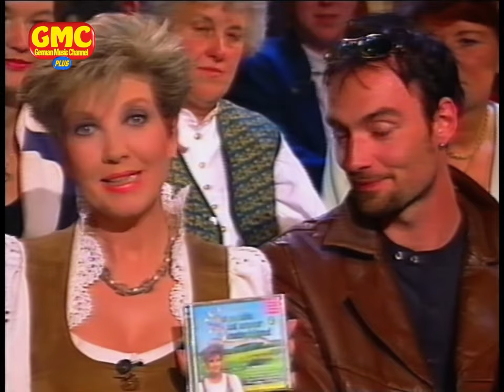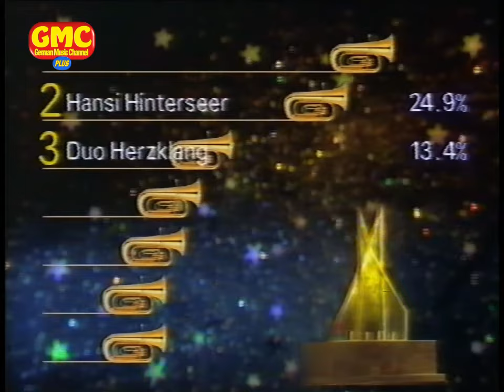Die volkstümliche Hitparade 1997 - präsentiert von Carolin Reiber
mit Duo Herzklang, Stefanie Hertel, Gaby Albrecht, Sandra Weiss, Die Schwalben, Wolfgang Herrmann, Mayrhofner, Hansi Hinterseer, Wilfried Rösch und die Original Böhmischen, Roberto Blanco und Ottfried Fischer.